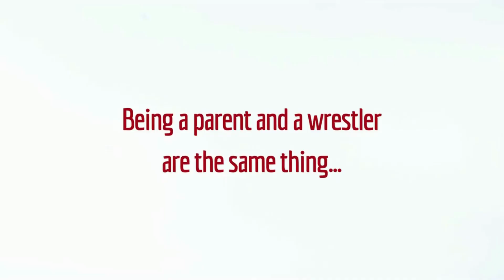MUMMY VS TRAILER 2022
Mummy Vs by Heather Bandenburg

Being a parent and a wrestler are not dissimilar. The pay is bad. Your body hurts. No matter how hard you try, the rest of the world thinks your efforts are often ridiculous.

Who would win in a battle between Team Reality & Expectations Inc? Welcome to the battle raging in wrestler-turned-parent Heather’s head. Using live wrestling, interviews, monologue and a cast of the best wrestlers in London, Mummy Vs is a manifestation of the constant battle of parenting.

Set against the backdrop of lockdown Britain, Mummy Vs is a story from the frontline of raising the next generation, the production hopes to show the brilliant resilience of parents in a way that is impossible to ignore. In 2021, Mummy Vs presented an experimental, work in progress show combining performance art and live wrestling to bring colour and noise to the monotony of raising children.